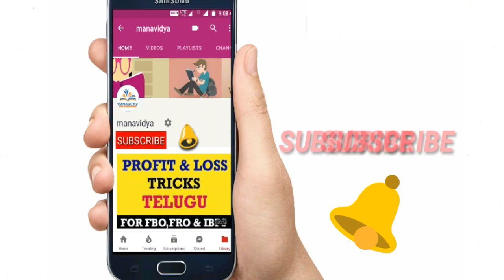DSC & SSC Maths Class 14 - ALGEBRA (polynomials with applications) In Telugu by manavidya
This videos for very helpful, those who are preparing DSC (TRT) SGT, SA, SSC, Police Constables and all competitive exams  for solving question on ALGEBRA (Polynomials with applications ) Problems in  easy way